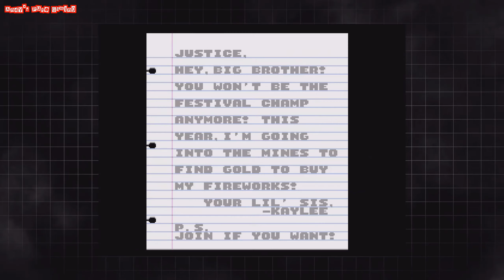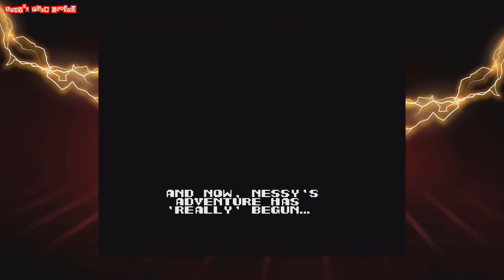Indie Heroes 2 Collection | Evercade | All Games Played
Indie Heroes 2 Collection
Evercade 🕹

✨Welcome to a sample of every game from the Indie Heroes 2 Collection Cartridge

0:00 - Welcome to Indie Heroes 2
0:17 - Anguna: Scourge of the Goblin King
4:42 - Beer Slinger
6:36 - Cowlitz Gamers Adventure
18:01 - Eyra The Crow Maiden
22:08 - Gelatinous: Humanity Lost
25:05 - Lunar Journey
33:47 - Nessy The Robot
37:57 - Nix: The Paradox Relic
44:07 - Reknum Souls Adventure
52:15 - Tapeworm Disco Puzzle
54:21 - The Gruniozerca Trilogy
57:15 - Yeah Yeah Beebiss 2
58:42 - Subscribe